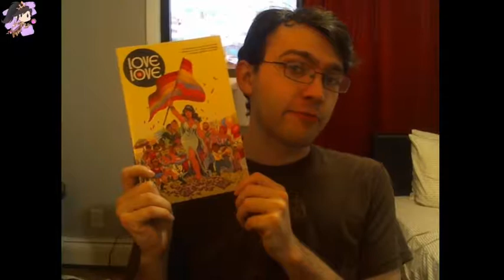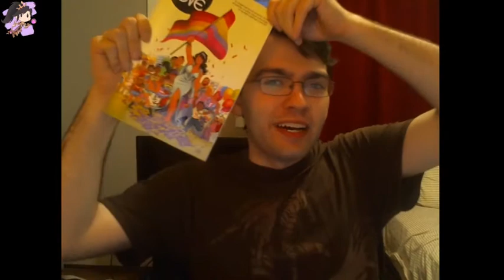A Brief History of the Comics Code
Nathan gives an super short overview of some of the restrictions put in place by the Comics Code.